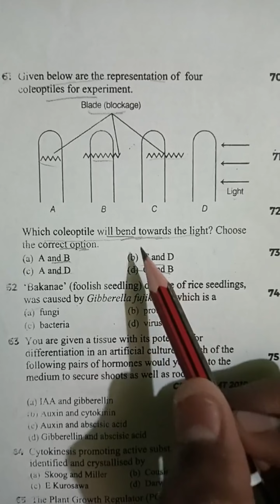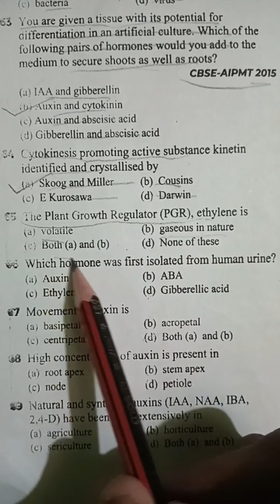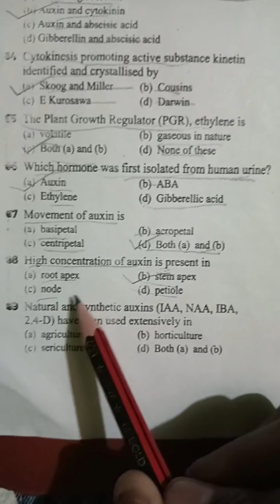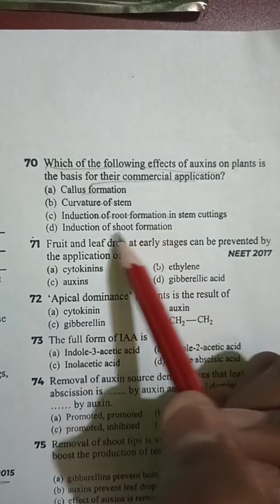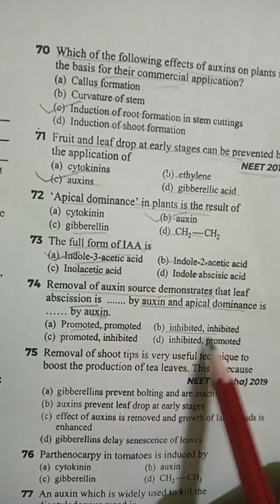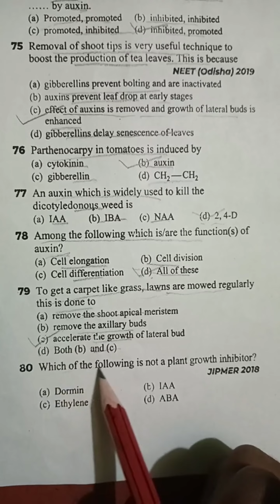MCQ questions on plant hormone ❓